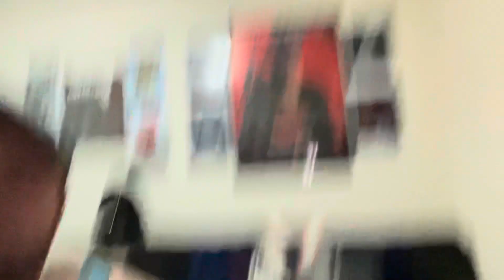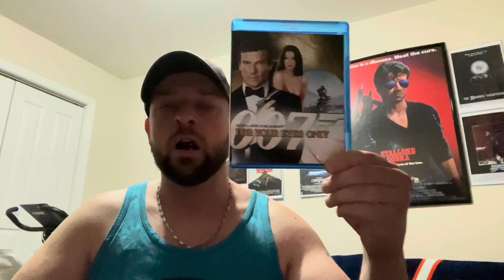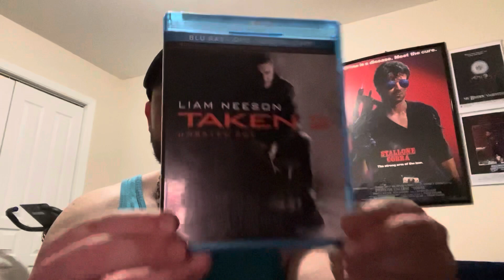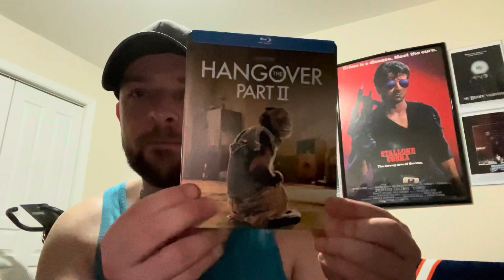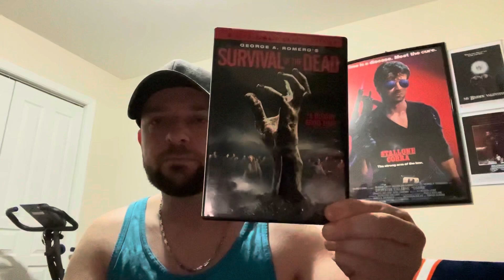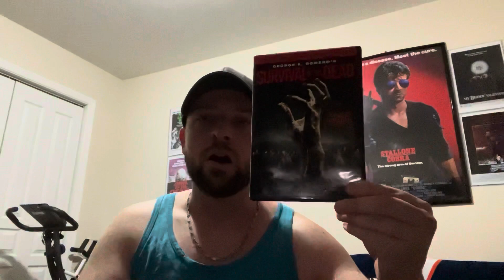Massive Movie Haul... with a little Bubly